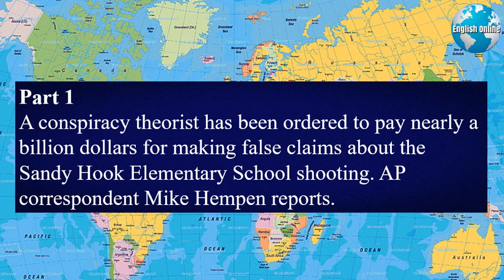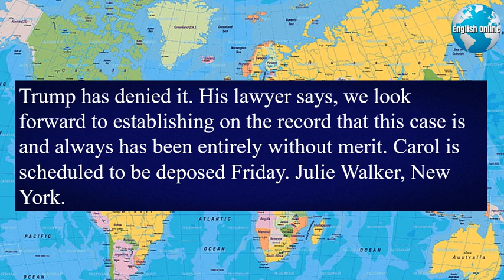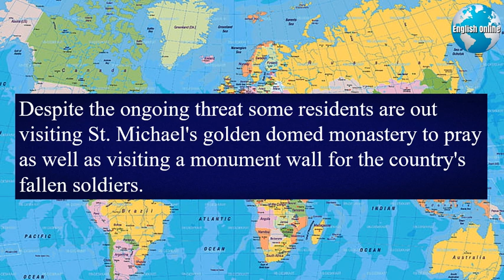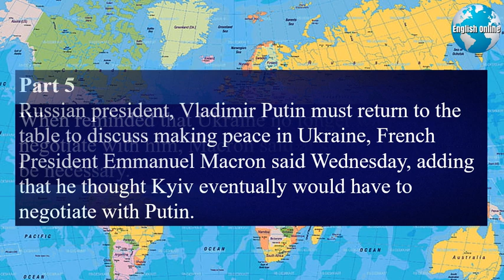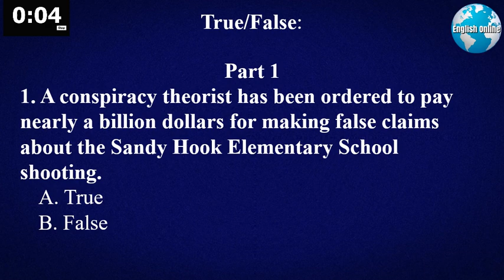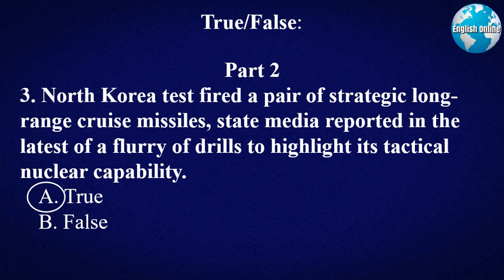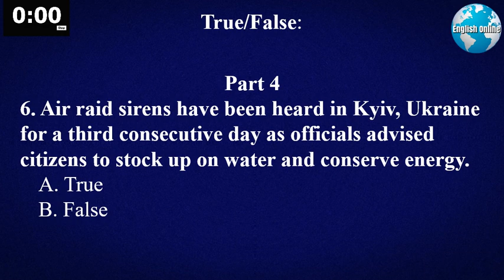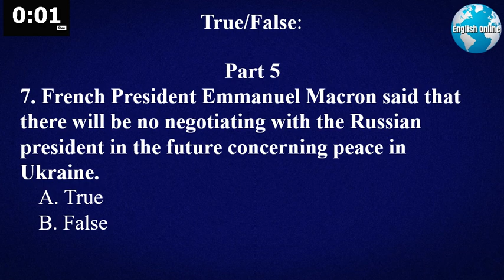English News Channel With Subtitles, Learn English grammar | IELTS Course, IELTS Class | 13 Oct 2022